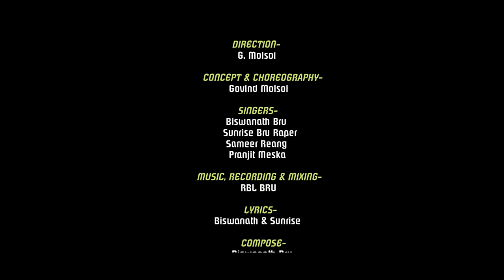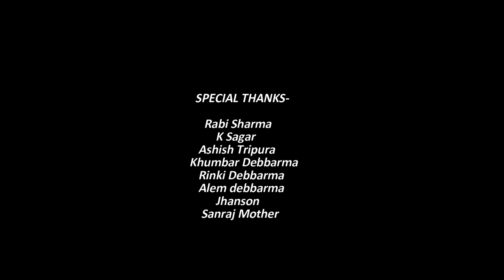Mkha Bagrama ll Official Kaubru Music Video Song 2021, ll Govind & Selina & Ratna.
This is Official Music Video of this channel, Upload this video is another channel, Without Permission is Strictly prohibited.

Mkha Bagrama#Official Kaubru Music video.

          Starring:
     Govind Molsoi.
     Selina Reang.
     Ratna Devi Tripura.

          Costume & Producer:
     Dola chongpreng.

          Direction:
     G  Molsoi .

          Concept & cheoragrapher:
     Govind Molsoi.
     Sanraj Debarma.

          Singers :.
     Bishwanath Bru Reang.
     Sunrise Bru Raper.
     Sameer Reang.
     Pramanit Reang.

          Lyrics:
     Bishwanath Bru Reang.

          Composed:
     Bishwanath Bru Reang.
     Sunrise Bru Raper.

          Music & Recording & Mixing:
     RBL Production.

          Camera & Editing:
     Molsoi Production:

          Make Up:
     Princ Bru Reang.

          Special Thanks:
     Sanraj Debarma.
     Rabi Sharma.
     K. Sagar.
     Ashish Tripura.
     Khumbar Debarma.
     Rinki Debarma.
     Alem Debarma.
     Jhanson.
     Sanraj Mother.